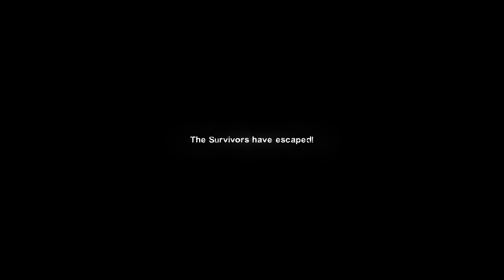🧟HL2: Point Insertion and A Red Letter Day (L4D2)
🕹️ (PC)
🧟 Left 4 Dead 2 (2009)
💯 Playing with Mods
🔎 Half-Life 2: Point Insertion
       and A Red Letter Day
📝Half-Life 2 Texture Pack (Required)
To Play MAP Campaign
🔵Half-Life 2: Point Insertion (6 Maps)
🔵Johnny Cage (MK11) Replace (Nick)
🔵ANGEL FLORES OUTFIT for (COACH)
🔵Casual Rochelle (Recolor)
🔵Half-Life 2 Zombie (Common Infected)
🔵HLA Jeff (Charger)
🔵Antlion Guard (Boomer)
🔵HL2 Stalker -Revamp (Smoker )
🔵Headcrab (Hunter)
🔵Entropy Zero 2 - Zombigaunt (Spitter)
🔵Alyx - Compact Strider (Tank)
🔵Striker 12 (SPAS-12)
🔵COD MW22 Expedite 12 (AutoShotgun)
🔵COD MW22 SPEC OPS (Pump Shotgun)
🔵FN SCAR-17 Tactical (Scar)
🔵COD:MW MK18 MOD (Rifle)
🔵CODOL Spas-12 (ChromeShotgun)
🔵COD:GHOSTS AK12 (AK47)
🔵COD:MW MK14 SD Black (Hunting Rifle)
🔵Sandstorm H&K G3A3 (Sniper Rifle)
🔵 CRB & Honey (Uzi & Mac10)
🔵COD:MW M9A3 Black (Pistols)
🔵44 Magnum
🔵COD:MW Grau556 (cs:s SG552)
🔵Killing Floor 2 (Machete)
🔵COD:MW2023 (Gutter Knife)
🔵Half-Life 2 Medkit and vial
🔵Brighter Flashlight
🔵Informal Skyboxes v2 [ 4k / Full HD ]